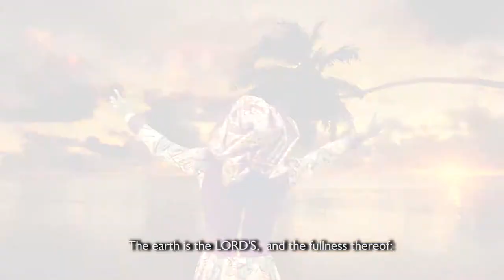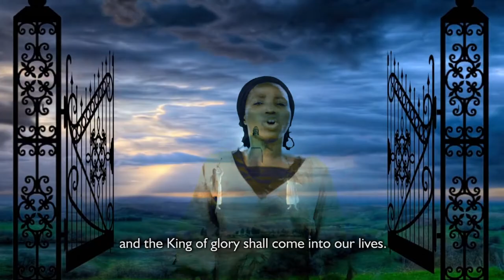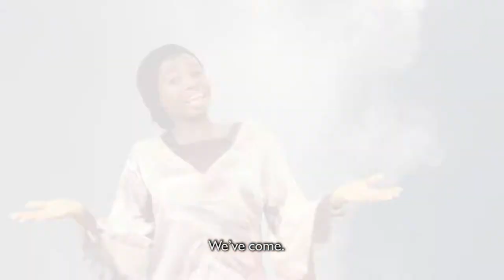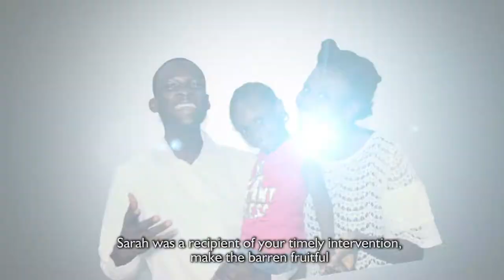LET US PRAY (E JE KI A GBADURA) by G.P.T.I.M.